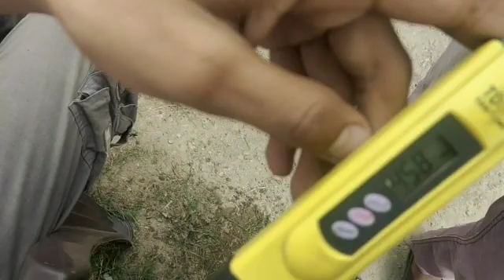water test_quality ?